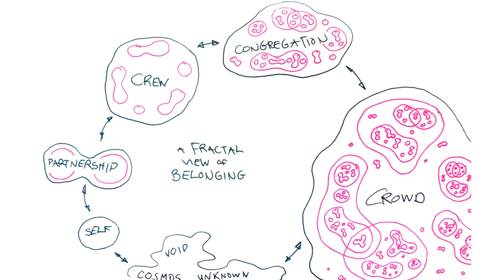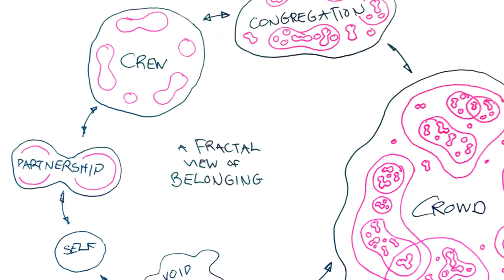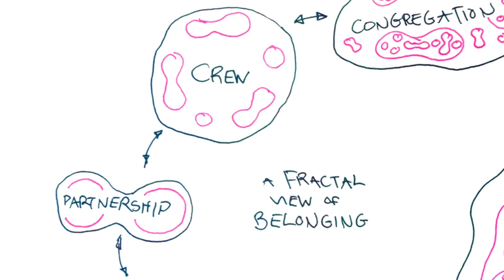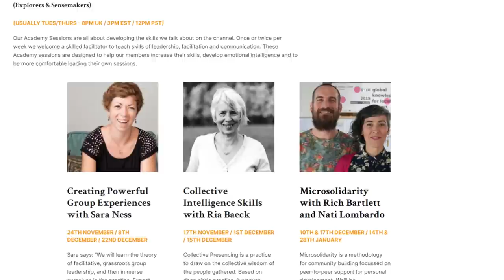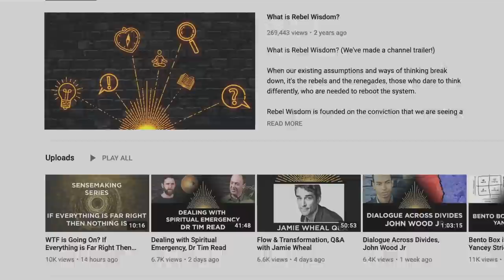Creating Community During Covid, Rich Bartlett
The pandemic has led a lot of people to rethink every aspect of their lives, where they work, where they live, who they live with.

Rich Bartlett says it's created a huge boost in the number of people who say they want to create community. But it's not so easy.

Rich has spent the last decade or so looking at why communities succeed, why they fail, and how to create methods of connection and growth.

Together with his wife Nati, they run workshops in 'Microsolidarity'.

Starting on Thursday 10th December, they will be running an exclusive four session course for Rebel Wisdom members - to join this, and many other sessions, check